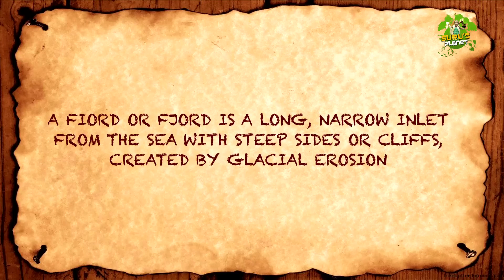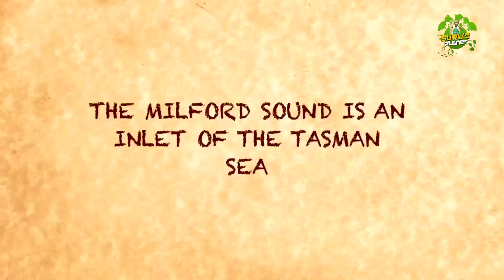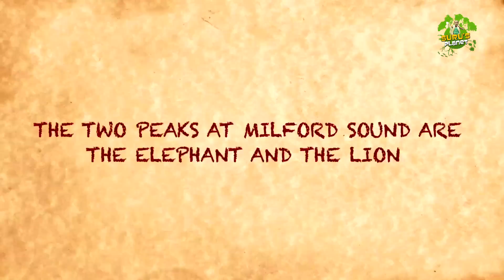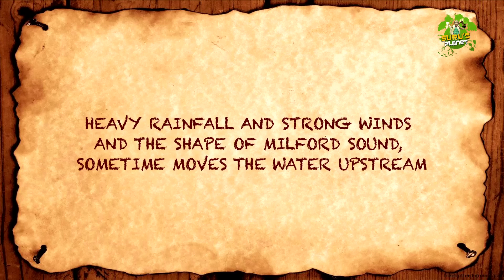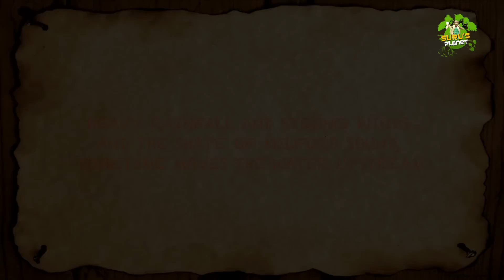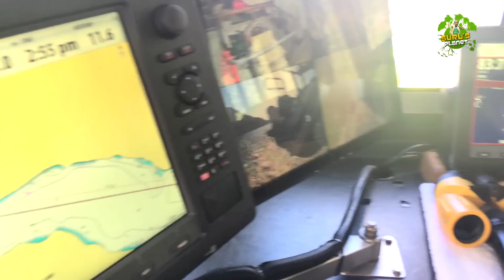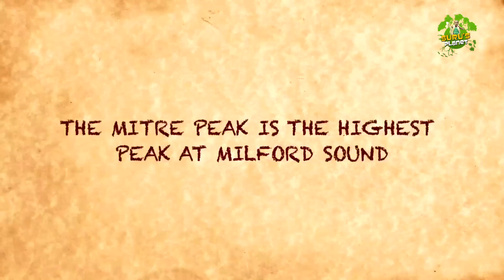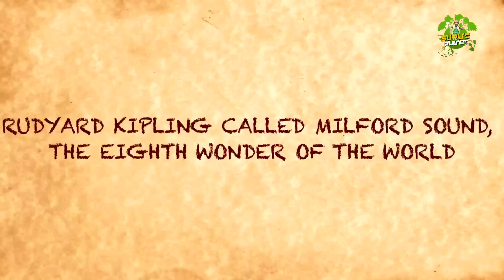Episode 03 Milford Sound (Wunderland New Zealand Series)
Described by Rudyard Kipling as the eighth wonder of the world,  Milford Sound is a marvel of nature. A gorgeous fjord located in the Fiordland National Park, the stunning views make it one of the most visited places on Earth. The world's youngest explorer takes you on a memorable boat ride that will make you fall in love with Milford Sound.